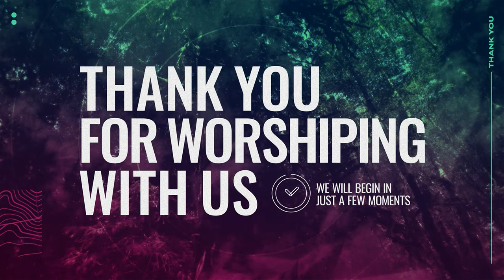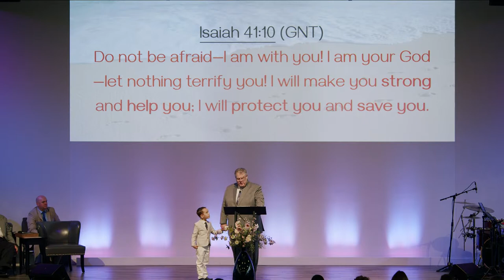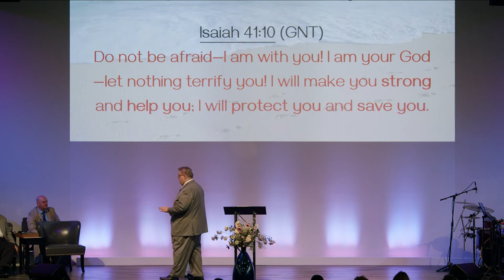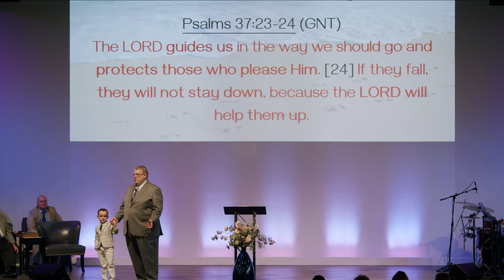Walk With Me Lord | Jack Cunningham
"Walk With Me Lord"
Pastor Jack Cunningham